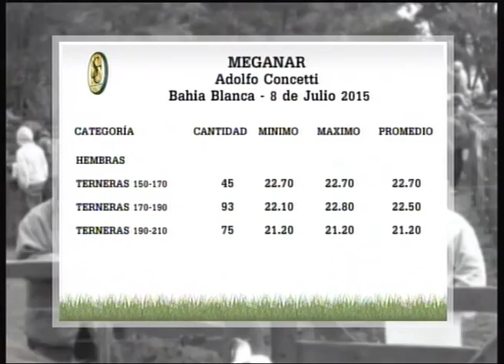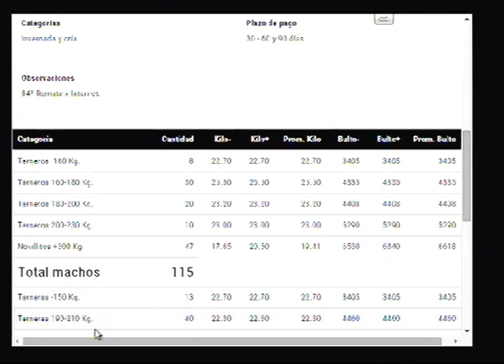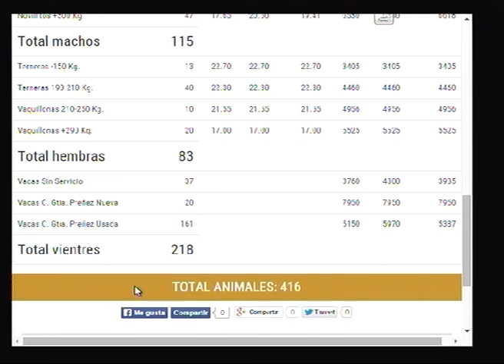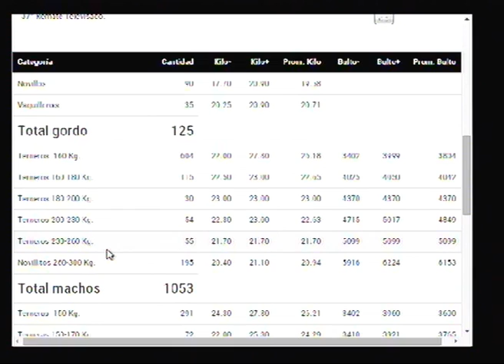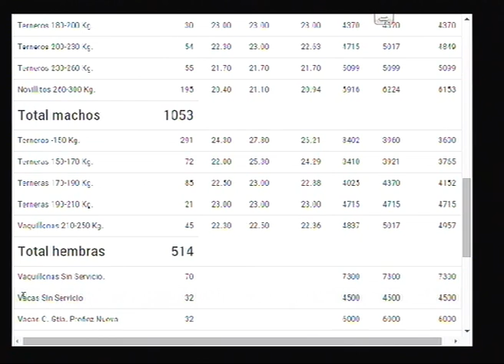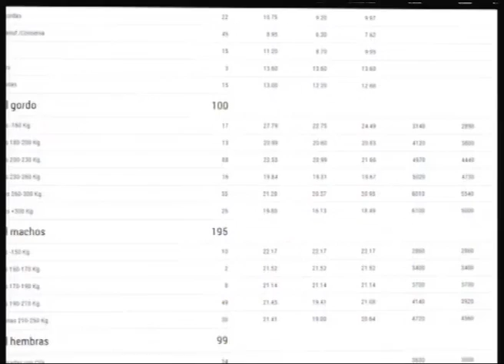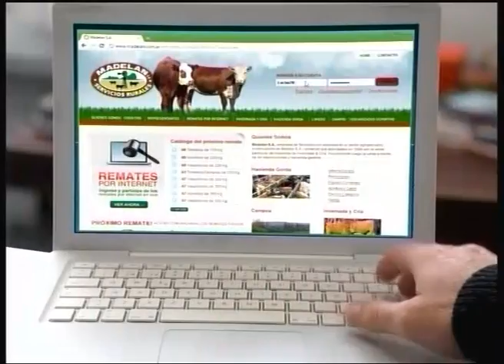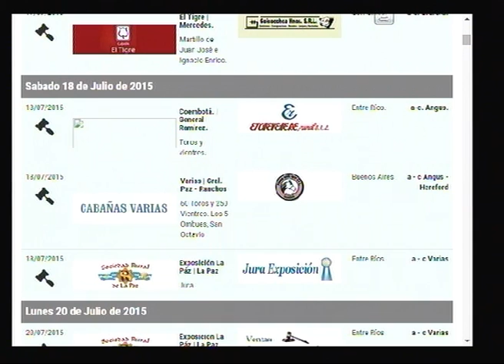PROG MARTES 14 7 2015 PARTE 2